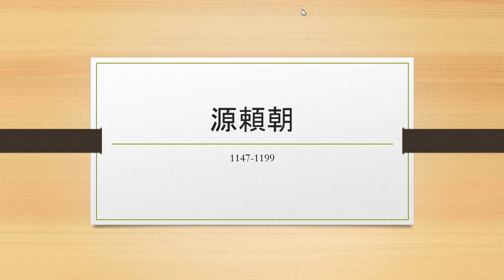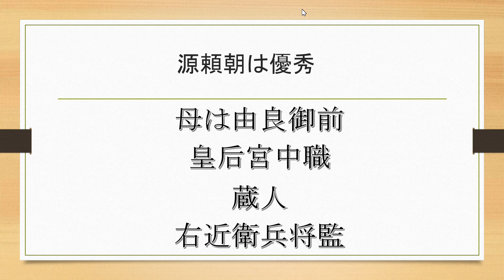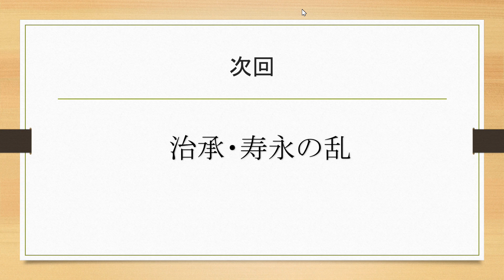日本史070 伊豆に流刑になった源頼朝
-ビデオチャプター-
00:00 オープニング
00:14
07:45
08:24
08:46
09:33
10:55
12:16
13:48 エンディング